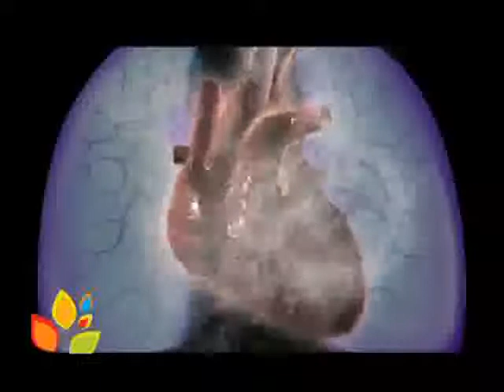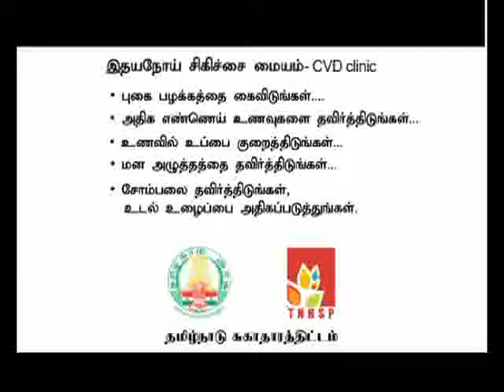HEALTH AWARENESS CAMPAIGN BY TN GOVT - TG VENKATESH BABU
Part of Tamil Nadu Government's initiative to make people aware of the life style based Non Communicable Diseases.